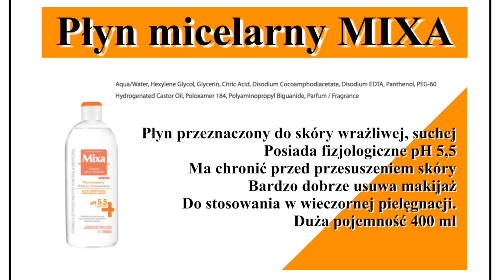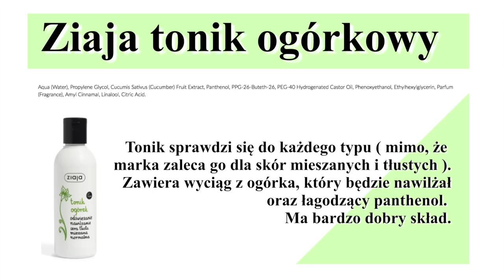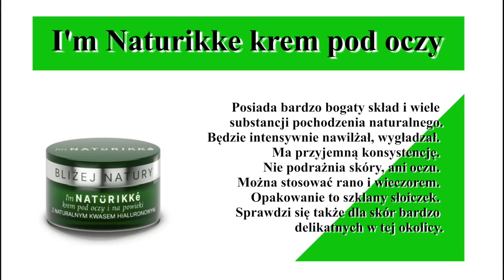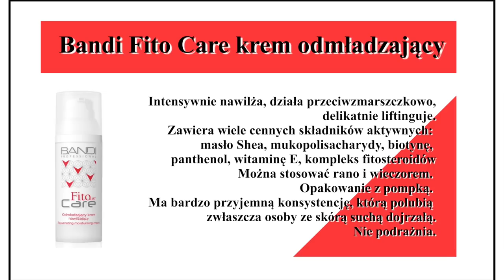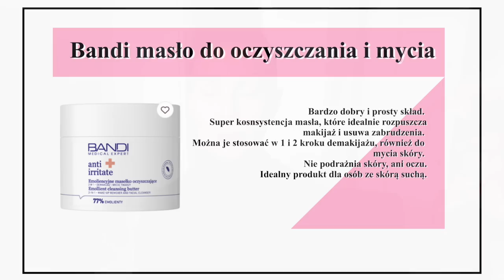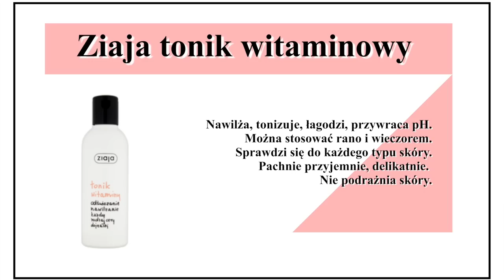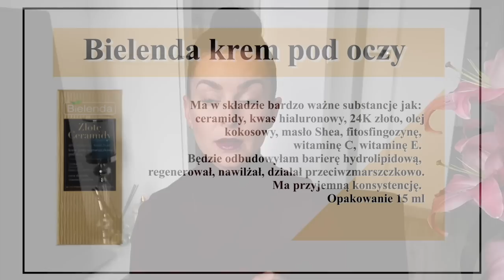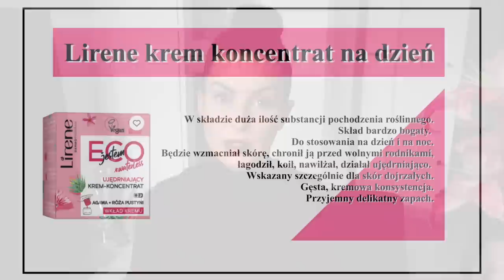PIELĘGNACJA SKÓRY DOJRZAŁEJ SUCHEJ - ZESTAWY KOSMETYKÓW DO 200 ZŁ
Czas na kolejną propozycję zestawów pielęgnacyjnych do 200 zł. Tym razem poruszę temat skóry dojrzałej suchej. Zapraszam do oglądania.

‼️Zestaw nr 1:
Mixa płyn micelarny ok. 30 zł
Faceboom pianka oczyszczająca ok. 20 zł
Ziaja tonik ogórkowy ok. 10 zł
Bandi koncentrat z kwasem ok. 50 zł
I’m Naturikke krem pod oczy ok. 30 zł
Bandi krem odmładzający ok. 60 zł

‼️Zestaw nr 2:
Bandi masło do demakijażu ok. 40 zł
Ziaja tonik witaminowy ok. 10 zł
Bielenda krem pod oczy ok. 20 zł
Only Bio Krem na noc ok. 30 zł
Dr Skin Clinic booster ok. 80 zł
Lirene krem koncentrat na dzień ok. 25 zł

‼️ Muzyka w filmie:
ES_Song: Better ( Not Bitter )